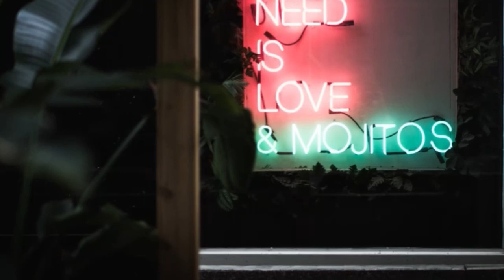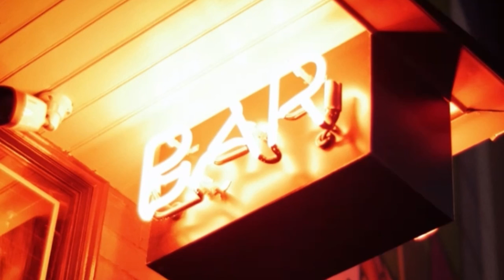[RELAX AND HAVE A DRINK] [Reggae Time] | Ambient Music, Stress Relief, Chillout Music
[RELAX MUSIC] – JUST A MOMENT. FOR YOU.
Ambient Music, Meditation, Stress Relief, Power Nap

The benefits of listening to healing sounds are endless ! Whether you want to relax, meditate, sleep, concentrate, or simply boost your energy levels, our videos will help to promote your overall well-being. If you become healthier and happier, then you have the potential to make positive changes in the whole world. Help us grow and spread higher consciousness around your friends and family.

You have a Youtube channel and you want to have more views or subscribers then I recommend TUBEBUDDY. Free & efficient !

Hashtags pertinents

Apéro time avec une ambiance reggae !